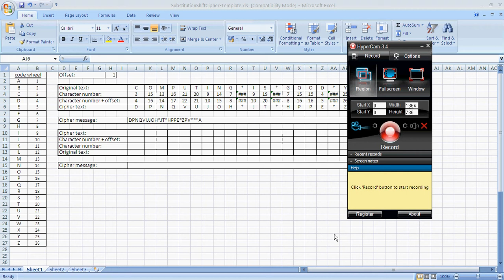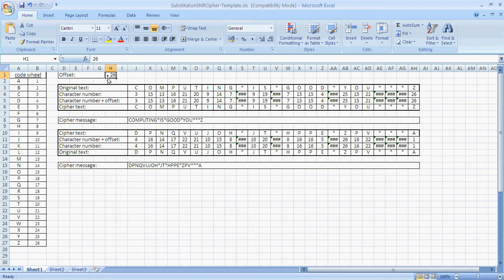Substitution Shift Cipher Decoding